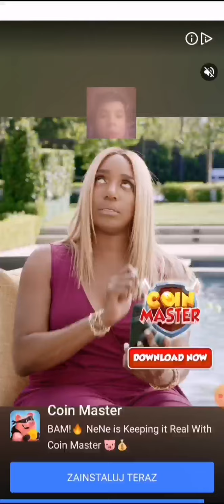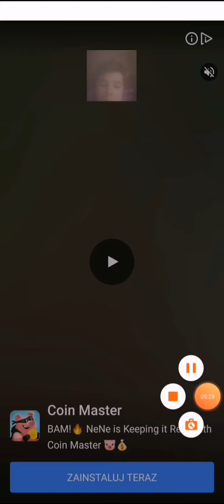Sory że intro z tłu